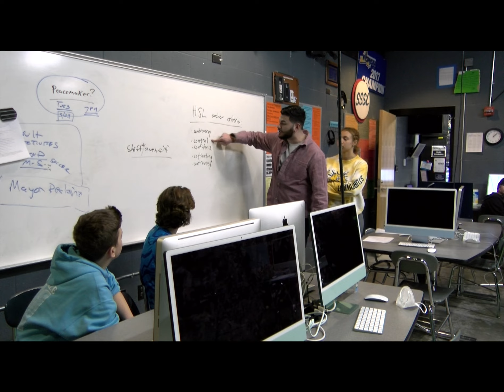This is the OSC - Rookie Camp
A recreation of the This is SportsCenter commercial "Rookie Camp" featuring Kobe Bryant, Keyshawn Johnson, Stuart Scott and Kenny Mayne.